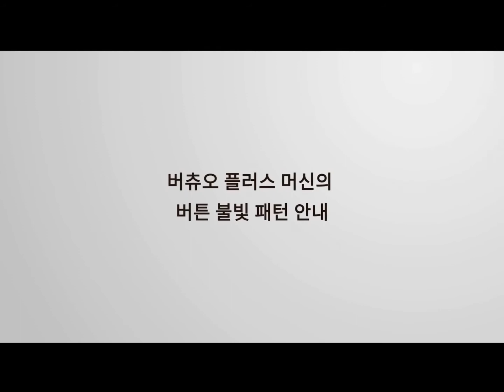빨간색 불빛이 두 번 깜빡인 후 주황색 불빛이 들어오는 상태 | KR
2-빨간색 불빛이 두 번 깜빡인 후 주황색 불빛이 들어오는 상태